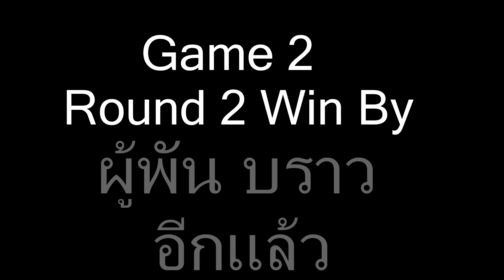Infestation Thailand - วอซี เดอะคัลลิ่ง ?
เว็บเกม ดาวน์โหลดเกมฟรีได้ที่
ผู้พันบราว มึงไปโหดมากจากไหนครับ 555555
ให้กำลังใจผมง่ายๆโดยการ กดไล้+แชร์คลิป จะได้มีกำลังใจทำคลิปให้ดูกันเรื่อยๆนะครั­­­บ กดติดตามช่องเพื่อรับชมคลิปใหม่ๆได้ก่อนใค­­­ร
ขอบคุณที่ให้กำลังใจและสนับสนุนกันเรื่อยม­­­าครับ ขอบคุณจากใจจริงๆครับ สตีฟ ล็อค 8